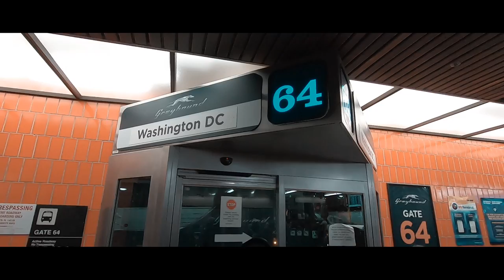TRAVELING BY GREYHOUND BUS FROM NEW YORK TO WASHINGTON DC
In this video I share my experience of traveling from New York Port Authority Bus Terminal to Washington Union Station with Greyhound bus company.

The travel time is about 4 hours and 20 minutes.

Greyhound offers free wifi onboard and power outlet in every seat.

Cameras used: GoPro Hero 7 Black + iPhone 7 Plus